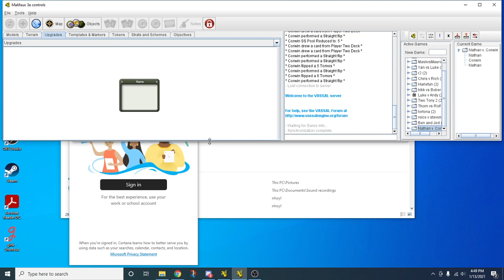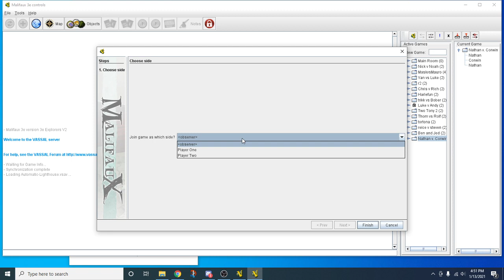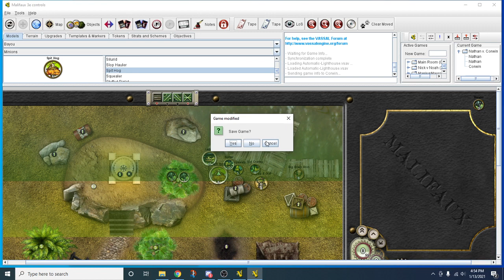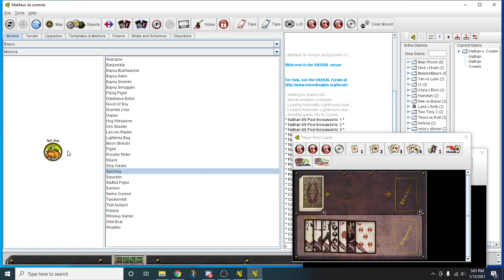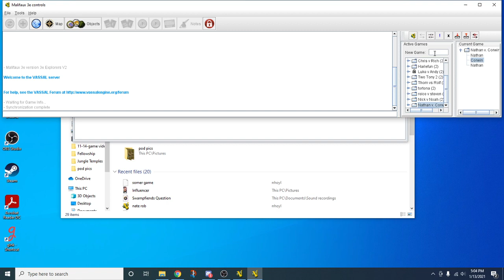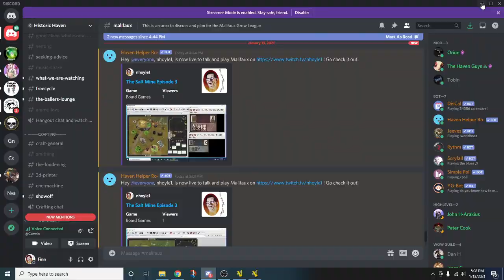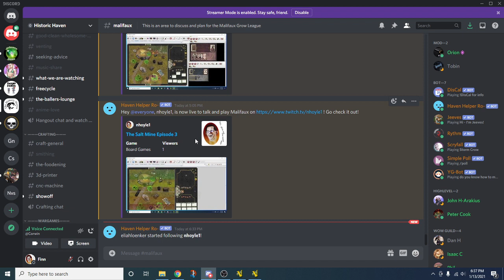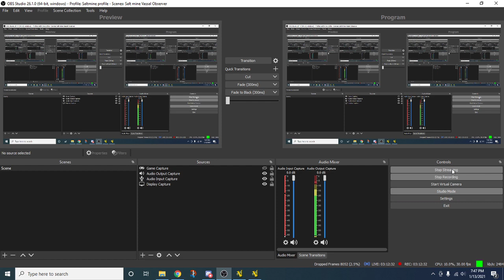Somer v. Marcus Recover evidence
Malifaux third edition